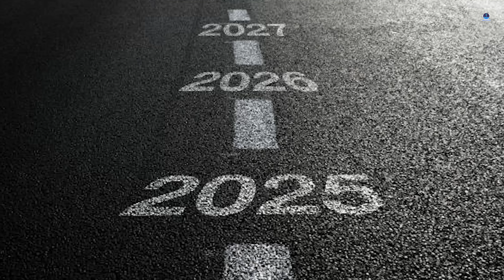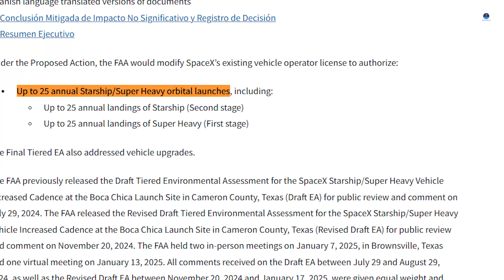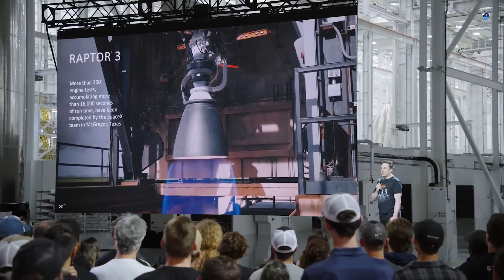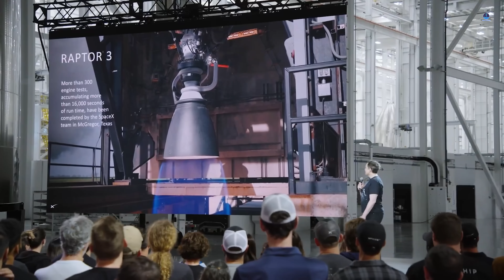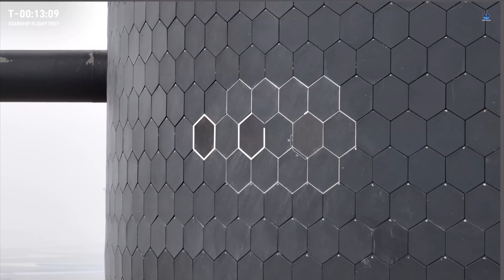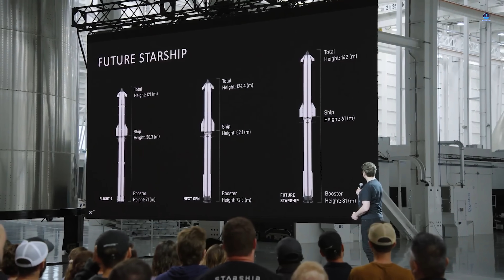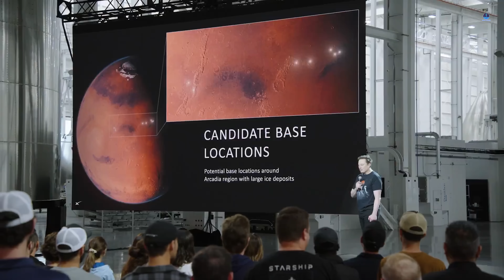SpaceX President finally Drops Bombshell Starship HLS Announcement! Coming Sooner Than You Think...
00:00: Intro
00:42: Gwynne Shotwell’s confirmation
05:08: Challenges
11:45: Conclusion
Artemis III in 2027? For a while, that date seemed doubtful. The Starship Human Landing System had shown little visible progress, and delays clouded the timeline. But that uncertainty just shifted—Gwynne Shotwell, SpaceX President and COO, has confirmed Starship HLS is now ready. Her statement marks a major turning point, coming from one of the most trusted voices in aerospace.
So, what exactly did she say—and is Starship HLS truly prepared to support NASA’s return to the Moon?
In today’s episode of Great SpaceX, we break it all down.
We are now in the second half of 2025. That means the first human landing on the Moon in over fifty years is fast approaching. For decades, humanity has looked back on the Apollo era as a defining moment in space exploration. Now, with Artemis III, we are on the verge of writing the next chapter. However, as that historic date draws closer, growing doubts are beginning to cast a shadow over the timeline.
At the center of this concern is SpaceX’s Starship Human Landing System, or Starship HLS—the vehicle that NASA has selected to land astronauts on the lunar surface. So far, Starship has yet to demonstrate the key capabilities necessary for such a high-stakes mission. It has not yet reached orbit in a fully successful flight. It has not demonstrated reliable landing capabilities for both the Super Heavy booster and the upper stage. The critical orbital refueling system that will be essential for deep-space missions has not been tested. Additionally, the Starship HLS prototype has not yet been publicly unveiled in a flight-ready configuration. These missing pieces have left many observers wondering if the 2027 target for Artemis III is realistic.
On NASA’s side, the situation has not been without its own challenges. NASA’s systems—such as the Space Launch System (SLS), the Orion crew capsule, and the mobile launch platform—have earned a reputation for being expensive, slow to develop, and prone to delays. With so many crucial milestones still left to meet, the idea of launching a crewed lunar landing in less than two years can feel overly ambitious.